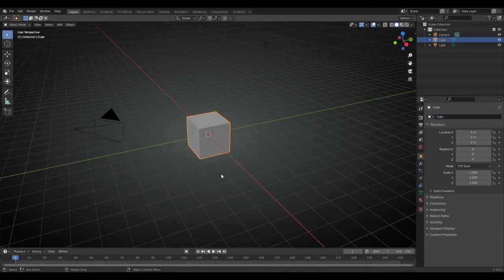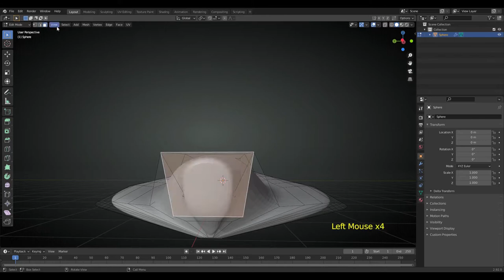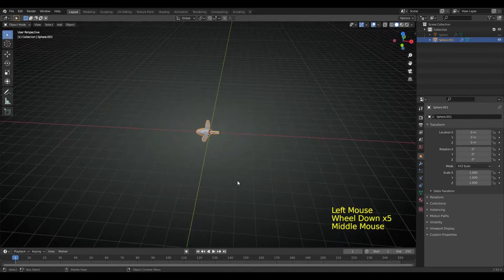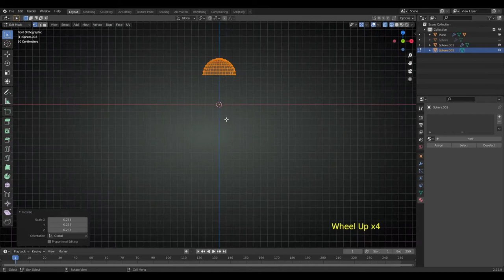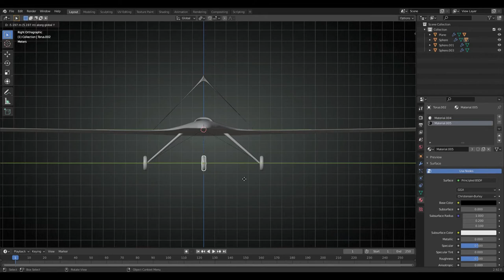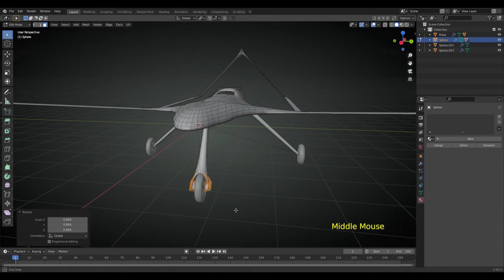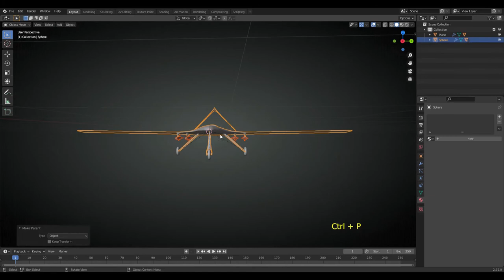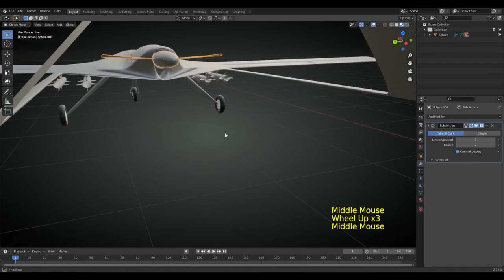Bayraktar TB2 drone modeling Blender 2.92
The Bayraktar TB2 is a Turkish medium-altitude long-endurance (MALE) unmanned combat aerial vehicle (UCAV) capable of remotely controlled or autonomous flight operations. It is manufactured by Turkey's Baykar company primarily for the Turkish Armed Forces. The aircraft is monitored and controlled by an aircrew in the Ground Control Station, including weapons employment, via Türksat satellite. Bayraktar means "ensign" or "standard-bearer" in Turkish.The development of the UAV has been largely credited to Selçuk Bayraktar, a former MIT graduate student, and son-in-law of President Erdogan.